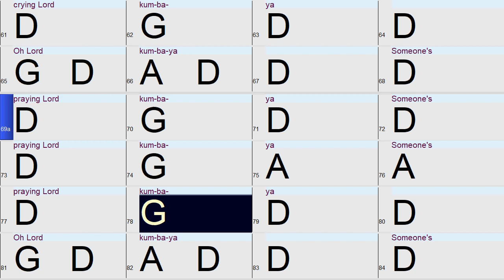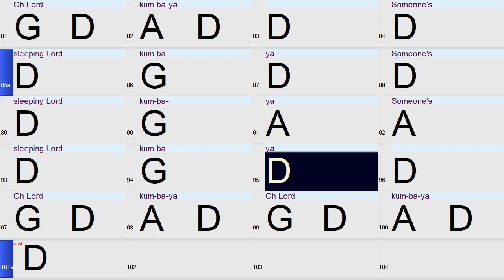Kumbaya: A fun and Easy Band-in-a-Box backing track with chords and lyrics